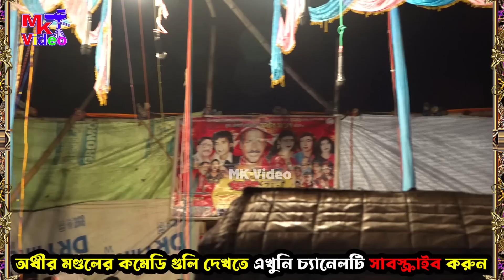হাসতে বাধ্য ! নতুন বচ্ছরের নতুন কমেডি ! অধীর মণ্ডল নতুন পঞ্চরস ১৪৩০ ! adhir mondal pancharas 1430